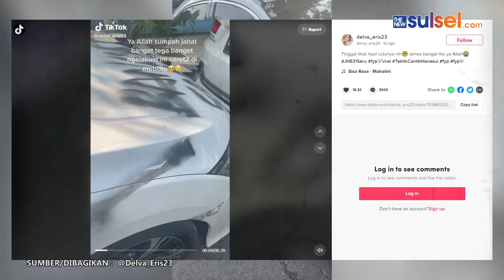Viral Parkir di Pinggir Jalan, Pemilik Syok Lihat Kondisi Mobil Penuh Coretan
Sebuah video memperlihatkan seorang wanita yang syok melihat kondisi mobil yang terparkir di pinggir jalan.

Video tersebut dia bagikan melalui akun Tiktok pribadinya @Delva_Eris23.

Wanita itu mengaku bingung melihat kondisi mobilnya.

Mobil berwarna putih tersebut terlihat terparkir di pinggir jalan.

Si pemilik mengaku tidak mengetahui penyebab mobilnya penuh coretan.

Mobil tersebut terlihat dicoret-coret oleh seseorang.

Sontak, hal tersebut membuat si pemilik mobil kaget dan tidak menyangka.

Momen tersebut langsung mencuri beberapa warga yang berada di lokasi kejadian.

Mobil milik wanita itu sudah penuh dengan coretan dan tulisan yang kurang sopan.

Padahal di pinggir jalan tersebut banyak mobil yang terparkir.

Akan tetapi hanya mobil putih tersebut yang menjadi korban coretan orang tak bertanggung jawab.

Seluruh badan mobil tersebut penuh dengan coretan cat semprot warna hitam.

Pemilik mobil mengaku bingung penyebab mobilnya dicoret-coret.

Berdasarkan unggahan tersebut, warganet menduga penyebabnya karena mobil yang parkir di pinggir jalan.